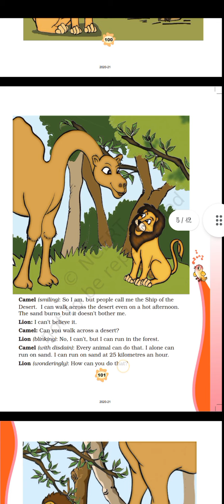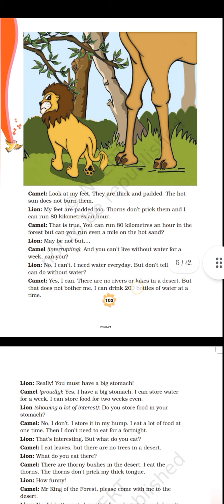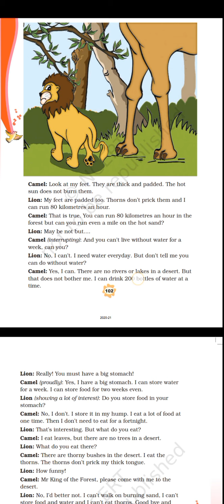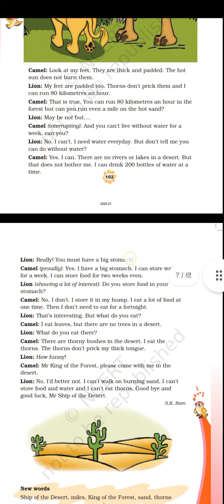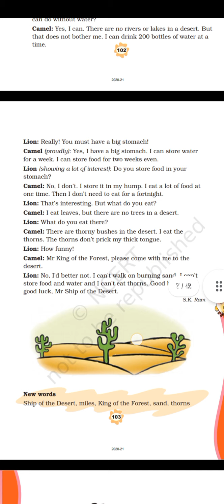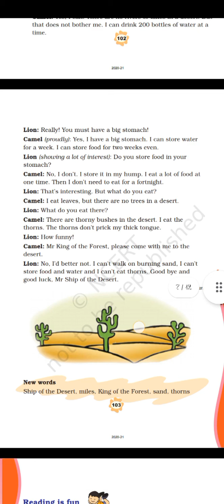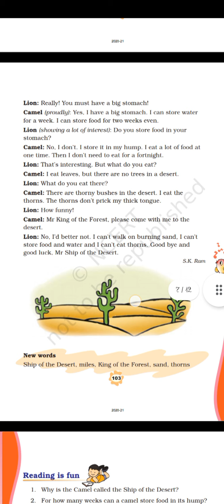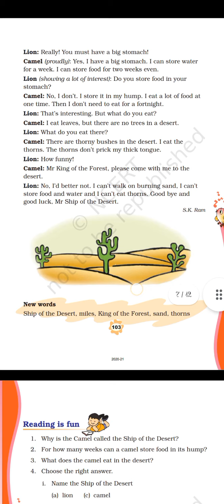Std - 3 English [Unit - 10 (lesson - 20 The ship of the desert)]